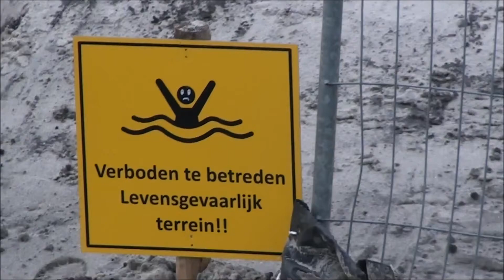werkzaamheden industriehaven Genemuiden